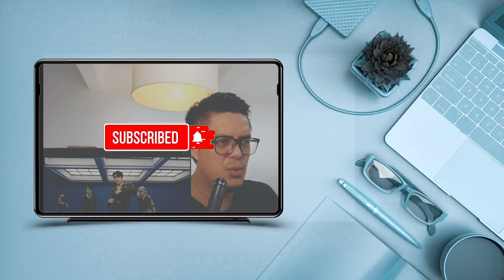CHARLIE PUTH X JUNGKOOK - LEFT AND RIGHT | SOUND ENGINEER REACTION